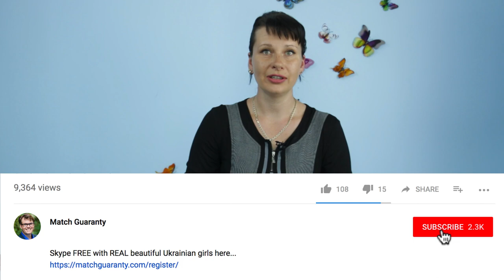Dating Coach Vita Shares How To Make Your Beautiful Ukrainian Wife Happy